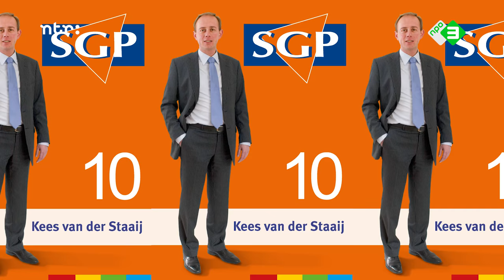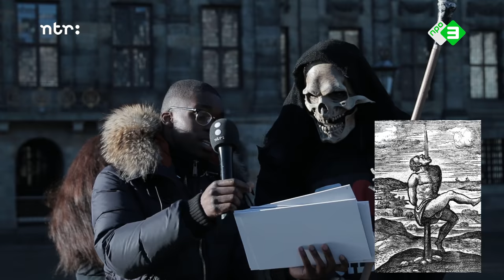DOODSTRAF TERUG IN NEDERLAND?! | Defano Holwijn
De SGP wil als enige politieke partij de doodstraf invoeren. Defano Holwijn gaat de straat op en vraagt de mensen of zij voor of tegen de doodstraf zijn en op welke manier de straf uitgevoerd moet worden.
En in een item over de dood, moet Magere Hein a.k.a. Grim Reaper natuurlijk ook om zijn mening gevraagd worden! Check het item en laat ons weten wat jij van de doodstraf vindt!

Elke dinsdag, 17.00 uur!

Rauwkost is een nieuws- en actualiteitenprogramma voor jongeren waarin YouTubers, George en Veras van Fijne Vrienden, Defano Holwijn, Youstoub, Rens Polman van Lieve Bertha, D is for Dazzle & Linda de Munck, de actualiteiten op hun manier behandelen. Rauwkost combineert de persoonlijke en betrokken vorm van YouTube met opvallende actualiteiten. Check iedere dinsdag om 17u het laatste nieuws op het Rauwkost Youtube-kanaal.